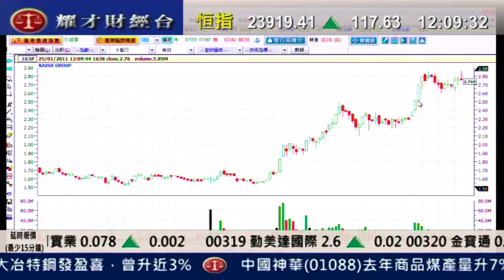耀才財經台 郭思治 王卉霖 25 Jan 2011 即場教路之有問必答 part 4